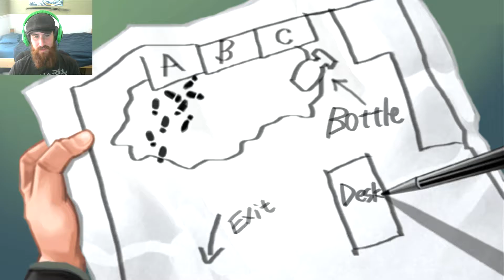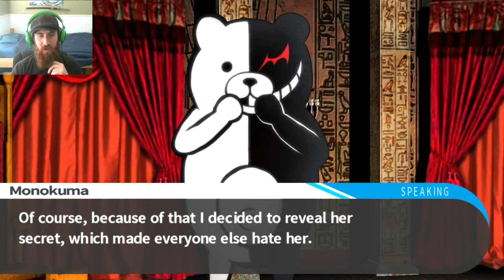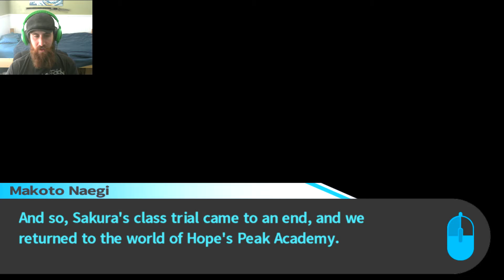Friends To The End | Danganronpa Part 27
The fourth trial finally ends, and I had no idea it would end this way.